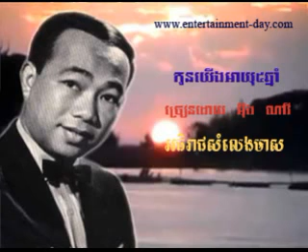68 - អុឹង ណារី - Nary - កូនយើងអាយុប្រាំឆ្នាំ - Koun Yerng Ayu 5 Chhnam